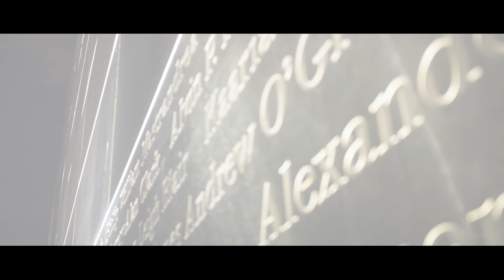New York City-Time Lapse 4K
Source-Youtube
Timelapse compilation